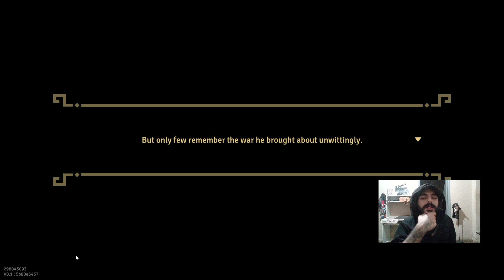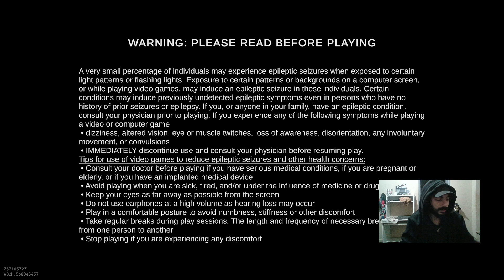NOVO ROGUELIKE E ELE E BÃO DEMAIS! #01 - The Rogue Prince of Persia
Apoie o CANAL e ajude-me a crescer cada vez mais para poder trazer coisas mais legais para vocês!   :)

Professional Stealth Gamer and Roguelike Lover.